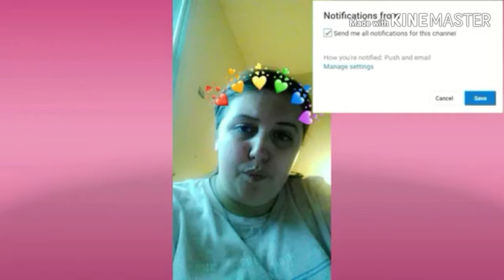Vlog with me as a YouTuber